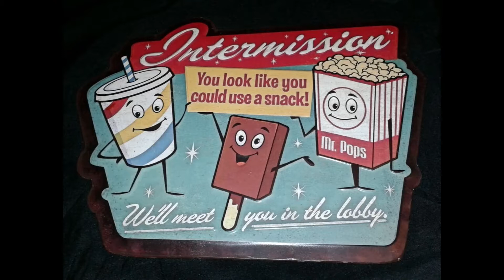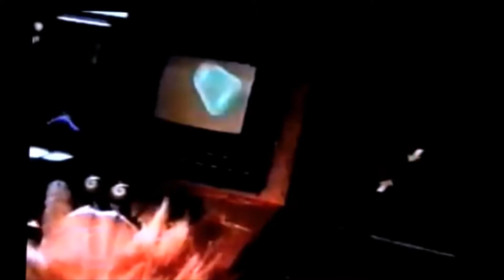"See You On Monday (August 24th)"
Out of the office.  Yoü can leave a message by calling the number in the about section of this channel.